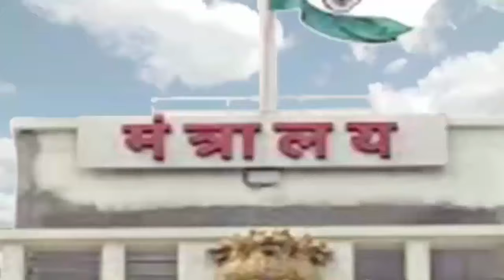सुशांत सिंह की मौत मामले में नारायण राणे का बड़ा हमला, बोले - सच्चाई सामने आई तो आदित्य जाएंगे जेल!